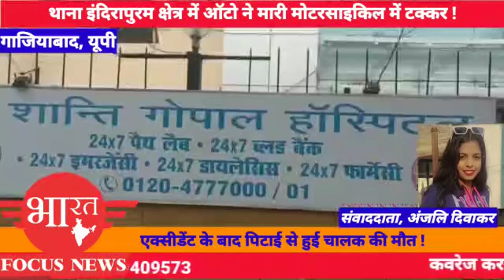गाजियाबाद में एक्सीडेंट के बाद पिटाई से हुई चालक की हत्या की